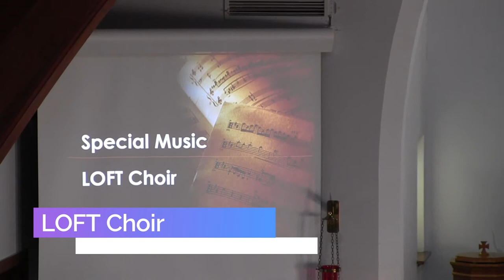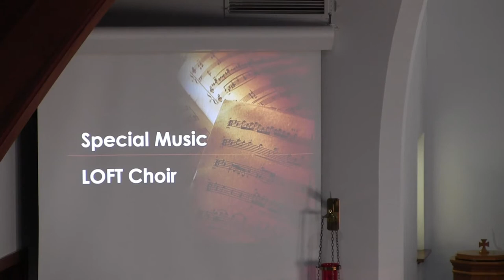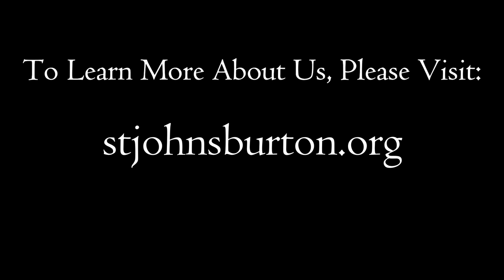St John's UCC Burton | Music Showcase No. 1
Please enjoy this showcase of the music performed at St. John's UCC Burton during the month of May 2021.

Performances by:
The LOFT Choir
The Children's Choir
The Acapella Choir
The Men's Choir

If you'd like to learn more about St. John's UCC Burton please visit our

Edited By: Denton Shippey

00:00 - LOFT Choir
02:35 - Children's Choir
4:18 - Acapella Choir
7:22 - Men's Choir